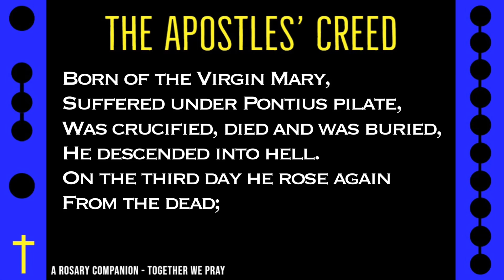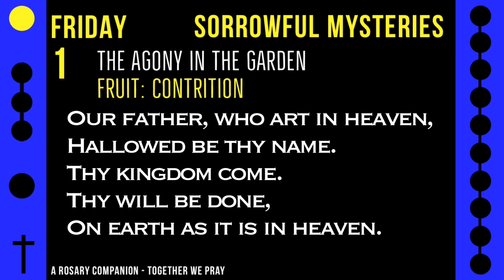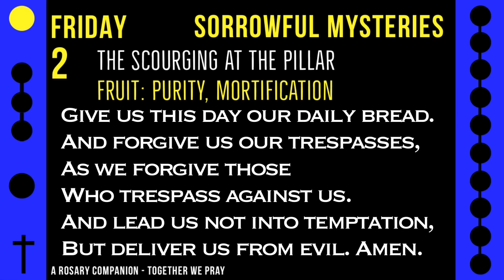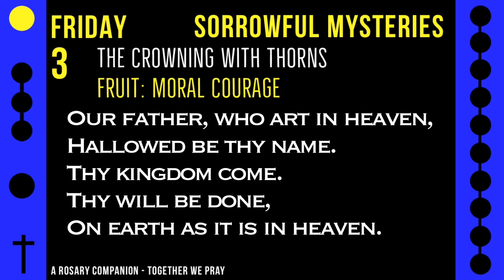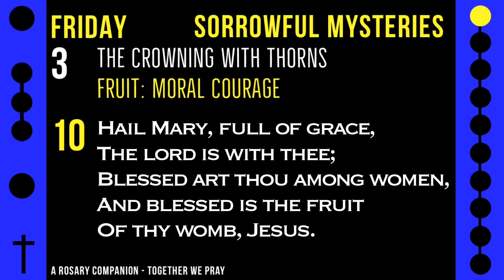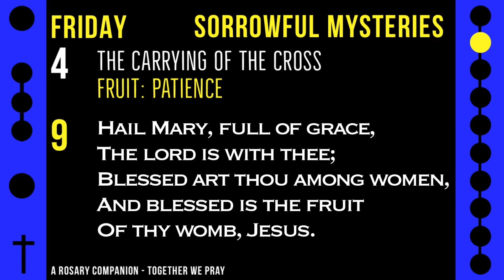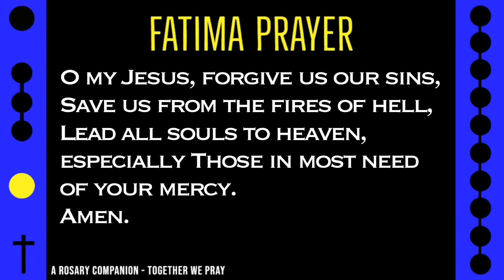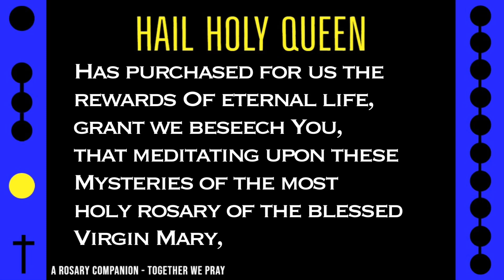FRIDAY - SORROWFUL - Follow Along Rosary - 17 Minute - QUINTESSENCE - Catholic Video in English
Experience the perfection of our world at its creation; the rumbles of earth and space, elemental winds and water and moments of thoughtful music selections mixed in for your enjoyment alongside this Friday rosary.